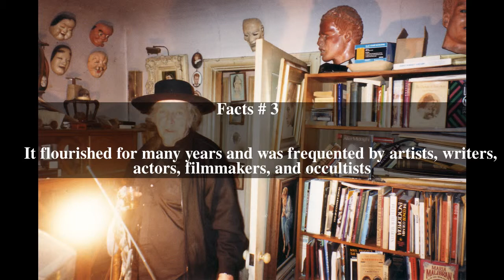Samson De Brier Top # 5 Facts